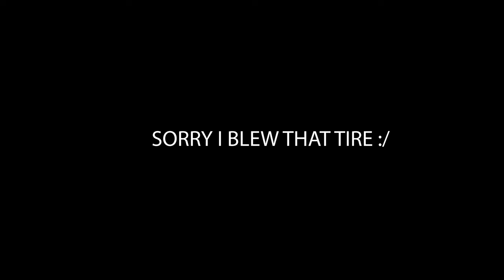CRAZY BMX HILL BOMB *ENDS BAD!*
***DO NOT RECREATE ANYTHING IN THIS VIDEO***

LOVE GOD, RIDE BMX

"Finally, be strong in the Lord and in his mighty power." -Ephesians 6: 10 🚴
chapters
0:00 - street riding
5:58 - hill bombs